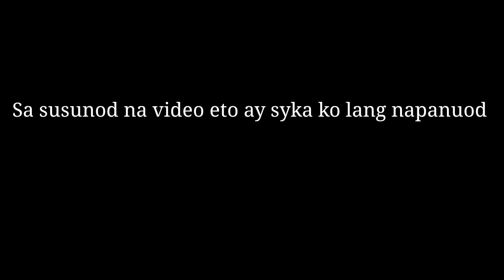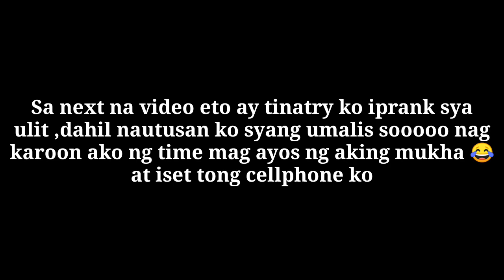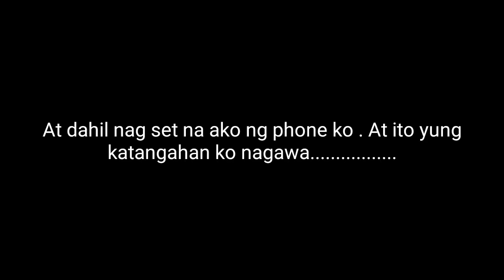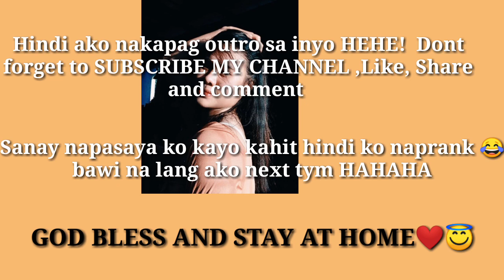Multo Prank on my Nephew | Laughtrip HAHAHA (Gone Wrong!)|Itslalyn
Hi mga kabaddy dont forget to SUBSCRIBE MY CHANNEL😊 and like, share na rin po.Sanay napasaya ko ulit kayo kahit palpak ang prank ko😂 Commet below kayo kung ano gusto nyo pagawa sakin😂😊 (Gone Wrong)